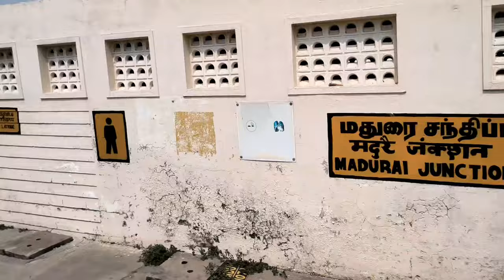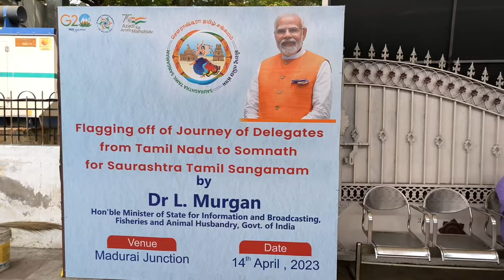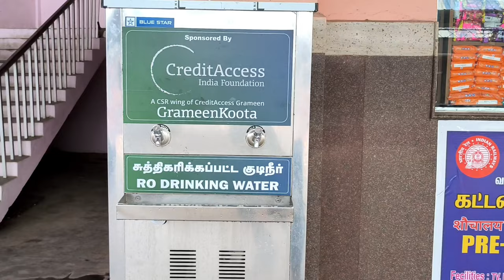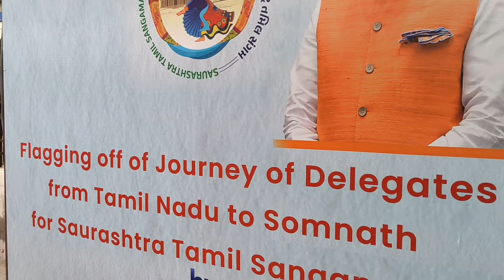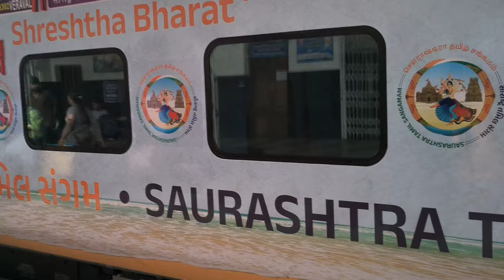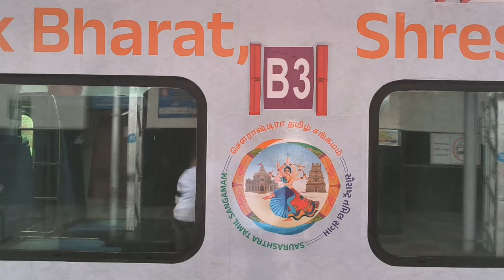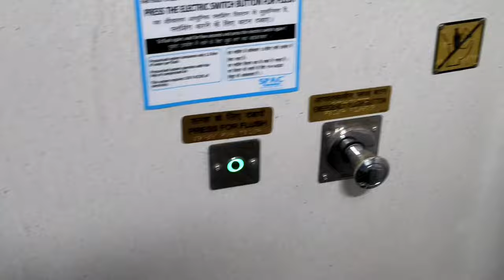Paramakudi to Madurai - Gujarat Series Part 1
அனைவருக்கும் வணக்கம் 🙏🏻,

குஜராத் சோம்நாத்-ல் நடைபெற்ற சௌராஷ்ட்ரா தமிழ் சங்கமம் நிகழ்ச்சிக்கு பரமக்குடியில் இருந்து புறப்பட்டு சென்றுள்ளேன். அதில் நடந்த நிகழ்வுகள் மற்றும் சுவாரஸ்யமான தகவல்கள் பற்றி இந்த தொகுப்புகள் மூலமாக தங்களுடன் பகிர்ந்து கொள்ள வந்துள்ளேன்.

இது சற்று பகுதி பகுதிகளாக வரும். எனவே அனைவரும் அனைத்து பகுதிகளையும் தவறாமல் கண்டு களியுங்கள்.

முதல் பகுதியாக பரமக்குடி தொடர்வண்டி நிலையத்திலிருந்து மதுரை நோக்கி பயணம் செய்து மதுரை தொடர்வண்டி நிலையத்தில் நடைபெற்ற சுவாரஸ்யமான நிகழ்ச்சிகள் குறித்து இந்த பகுதியில் பகிர்ந்து உள்ளேன்.

வாருங்கள் இணைந்து பயணம் செய்வோம் 🤝🏻.